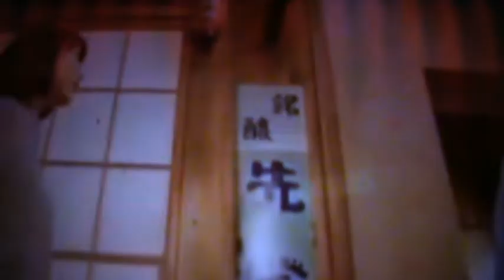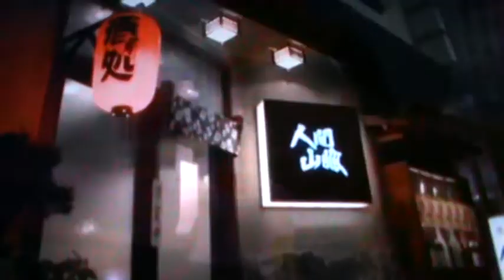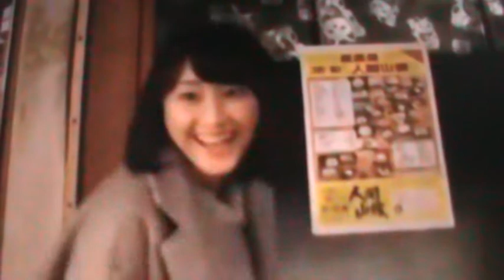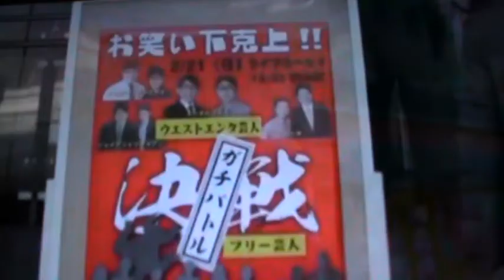Dori Sakurada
Sequence...